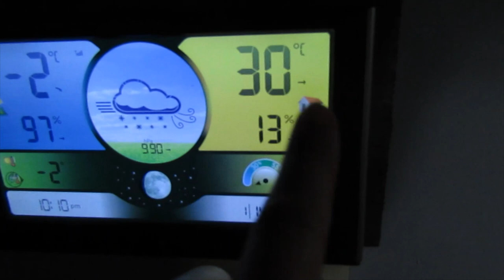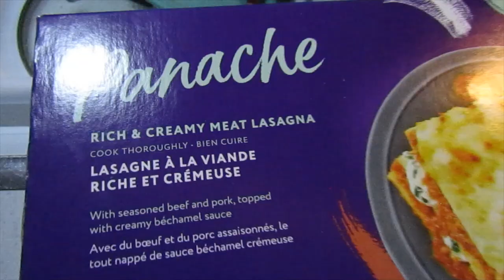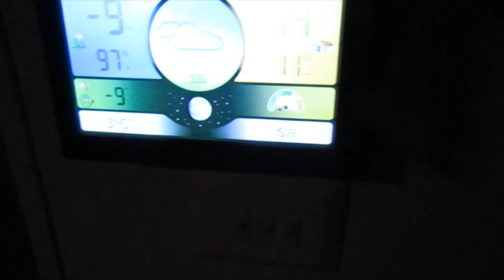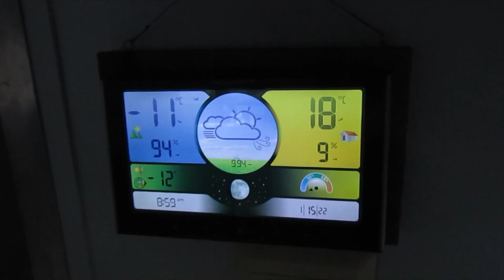A Typical Canadian Winter Day (Living in an RV)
Just another Nor' Easter coming through here...